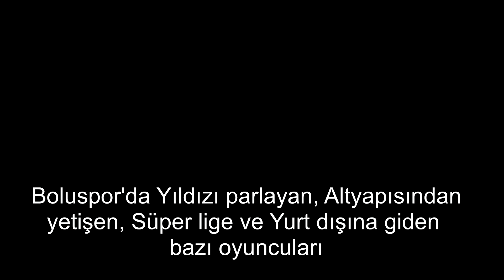BOLUSPORUN TÜRK FUTBOLUNA KAZANDIRDIĞI VE BÜYÜK KULÜPLERE GÖNDERDİĞİ FUTBOLCULAR | BLAH BLAH | 1080p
''Videolarım telif hakkına tabiidir! İzinsiz paylaşımlar görüldüğü durumda telif ihlali gerekçesi ile bildirilir.
''semiherdogdu_'' instagram hesabını etiketleyerek paylaşabilirsiniz.
Video üzerinde bulunan KJ üzerinde oynama yapmayınız!

Andre Santos: Gönlümüzün Efendisi!
Rıdvan Dilmen: Boluspor'a genç yaşta gelmiş ve yıldızını parlatmıştır. Önce Sarıyer'e sonrasında Fenerbahçe'ye transfer olmuştur
Aleksander Prijovic: Boluspor'da kendini ispatlamış ve yıldızı parlamıştır. Legia Warsawa Kulübüne transfer olmuştur
Emre Kılınç: Boluspor Altyapısından yetişmiş kendini genç yaşta ispatlayıp, önce Sivasspor'a akabinde Galatasaray'a transfer olmuştur. A Milli Takımımızda oynamaktadır.
Umut Meraş: Boluspor Altyapısından yetişmiş kendini genç yaşta ispatlayıp, önce Bursaspor'a akabinde Le Havre'ye transfer olmuştur. A Milli Takımımızda oynamaktadır.
Erkan Süer: Boluspor Altyapısından yetişmiş kendini genç yaşta ispatlayıp, Galatasaray'a transfer olmuştur.
Adem Büyük: Boluspor'da yıldızını parlattı ve diğer Anadolunun Kulüplerinde oynayarak Galatasaray'a transfer olmuştur. A Milli Takımda oynamıştır.
Gökhan Emreciksin: Boluspor'da kendini ispatlayıp o dönem Süper ligde yer alan Ankaragücü akabinde Fenerbahçe'ye transfer olmuştur.
Oltan Karakullukçu: Boluspor Altyapısından yetişmiştir.
Sinan Kaloğlu: Boluspor Altyapısından yetişmiş olup Beşiktaş da ve Anadolu kulüplerinde uzun yıllar top koşturmuştur.
Ferhat Kiraz: Boluspor'da yıldızı parlamıştır.
Melih Okutan: Fenerbahçe'den genç yaşta Boluspor'a transfer olmuş kendini ispatlamış olup Süper ligde bulunan Kayserispor'a transfer olmuştur.
Erdem Özgenç: Yıldızı Boluspor'da parlamıştır.
Mamadou Diarra: Genç yaşta Boluspor Altyapısına dahil olmuş, yetiştirilmiş ve kendini ispatlamıştır. Aktif olarak Süper lig yarışında Lider olan Giresunspor'da oynamaktadır.
Yasin Dülger: Boluspor altyapısından yetişmiştir. Aktif olarak Süper ligde bulunan Kasımpaşa'da oynamaktadır.
Emin Bayram: Galatasaray'dan Boluspor'a kiralık gelmiş olup yıldızını parlatmış olup kendini ispatlamıştır.
Muhammet Gümüşkaya: Fenerbahçe'den Boluspor'a kiralık gelmiştir. Boluspor'da bulduğu şansla kendini kanıtlamıştır.
Mustafa Eskihellaç: Boluspor'da kendini ispatlamıştır. Aktif olarak Süper ligde bulunan Malatyaspor'da oynamaktadır.
Gentian Selmani: Boluspor'un Panteri!

BOLUSPOR